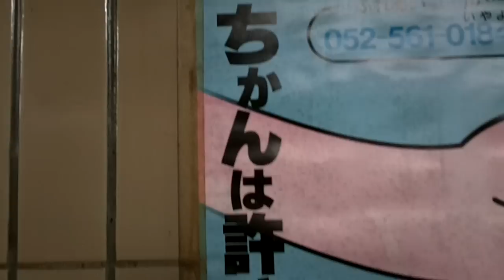Punching Pervs 痴漢は許さない！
/痴漢/chikan(you can also use hirgana ちかん)=pervert
は/wa=topic marker
許す/yurusu=to forgive
許さない/yurusanai=to not forgive
注意/chuu i = be careful, watch out
More Japanese lessons here!